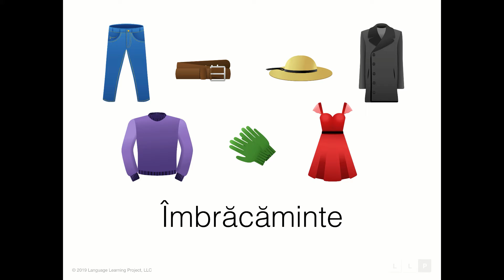Learn Romanian Vocabulary: Lesson 15 - Clothing 2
In this video you will learn beginner Romanian vocabulary. This lesson contains the basic words for clothing in a 1 minute audiovisual flashcard format. By repeating this lesson you will learn the pronunciation, spelling, and visual associated with each Romanian word.